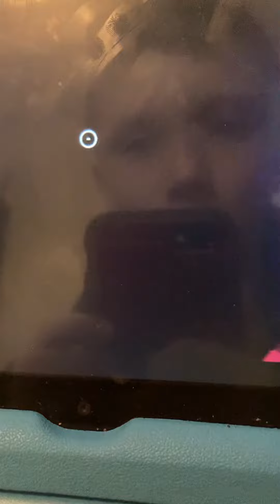The huggy wuggy chase part 2